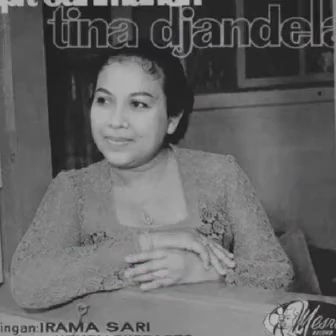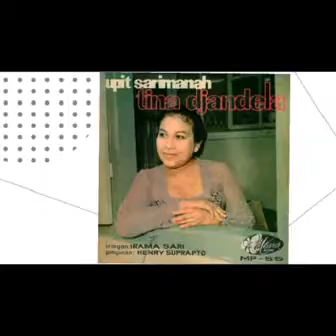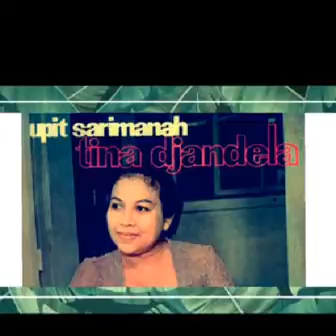TINA DJANDELA - BULAN GEULIS - TANI BHAKTI - LEMBUR KURING - Upit Sarimanah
Iringan Band Irama Sari
pimp. Henry Suprapto

Suryamah yang dikenal sebagai Upit Sarimanah (lahir di Purwakarta, 16 April 1928-11 Februari 1992) adalah seorang pesinden Indonesia pada era 50-an. Ia dikenal dengan lagu Mojang Priangan.
Beberapa lagu Upit Sarimanah yang lain yang populer antara lain Bajing Luncat, Sakadang Kuya jeung Monyet, Kukupu, dan Sedih Prihatin. Upit pernah memimpin Gamelan Siliwangi. Beberapa lagu yang direkam Perusahaan Piringan Hitam, Dimita Moulding Industries, antara lain Ekek Paeh Tablo (NN), Karyawan Elodan (Upit Sarimanah), Tauco Cianjur (Moch. Jasin), Nampi Ondangan, Gupay Pileuleuyan (Mang Koko), Mojang (Upit Sarimanah), Bangbung Ranggaek (Kosaman Djaja), Nyoreang ka Tukang, Bajing Luncat (Kosaman Djaja), Hariring nu Kungsi Nyanding (Mang Koko dan S. Winarja), dan Mapay Laratan.

Upit Sarimanah di usia lanjutnya mengidap komplikasi ginjal, darah tinggi dan beberapa penyakit lainnya, menghembuskan napas terakhirnya di Rumah Sakit Al Afiah pada 11 Februari 1992.

Pedaran pideo ie mung upaya pribadi pikeun ngajalajah sareng ngawétkeun karya   sanggian asli  ti para seniman juru sanggi bihari pikeun diarsip sareng diwanohkeun deui ka umum.